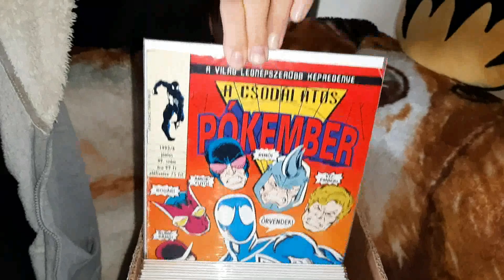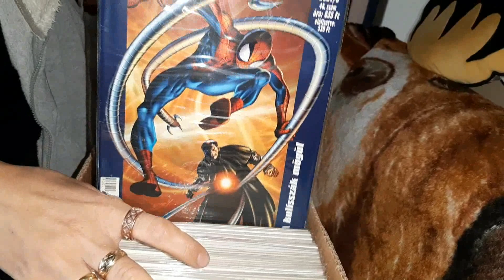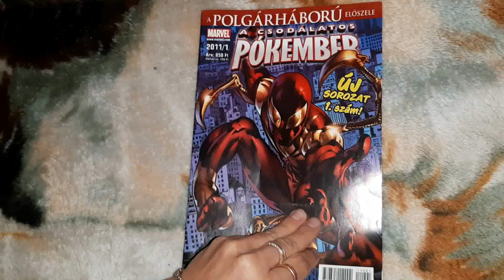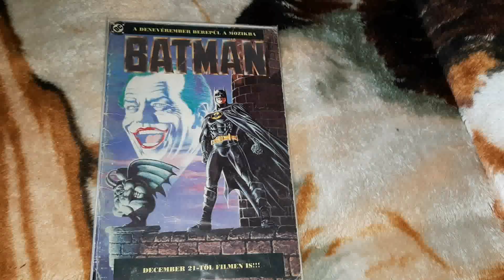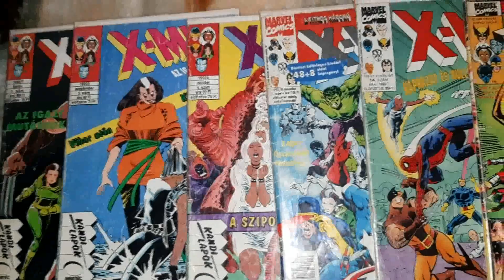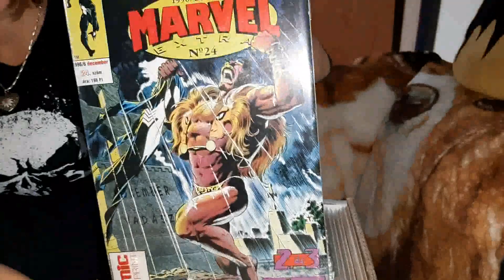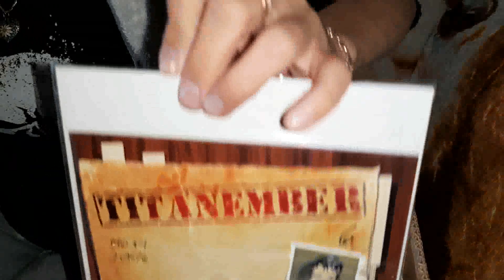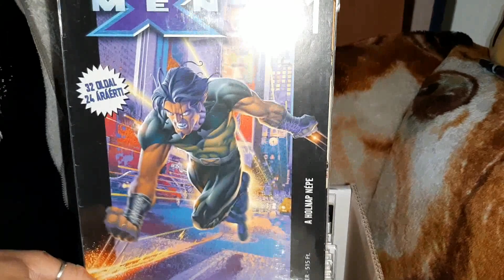Bemutatom a Képregénygyűjteményem 1.rész